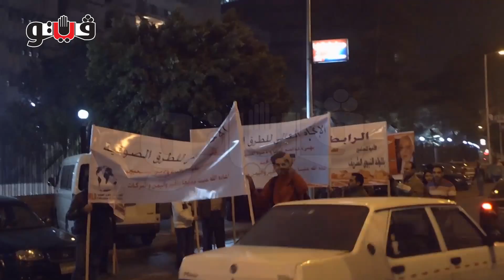الطرق الصوفية امام الكاتدرائية